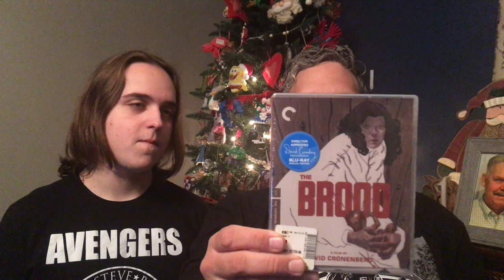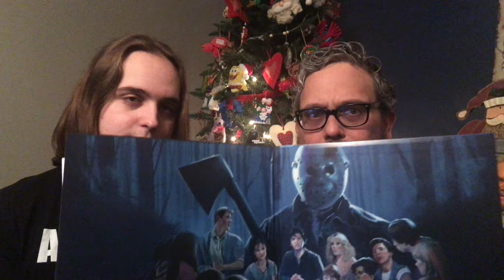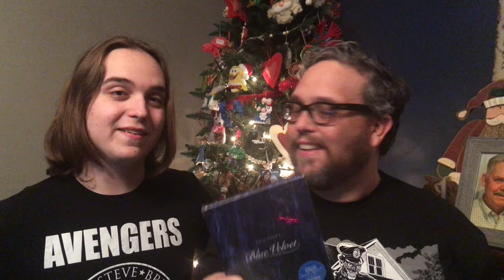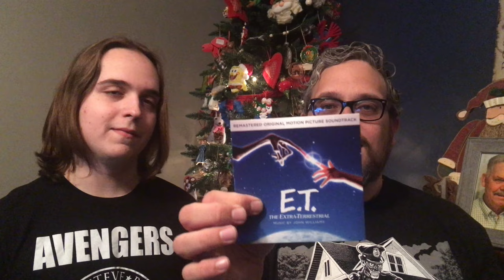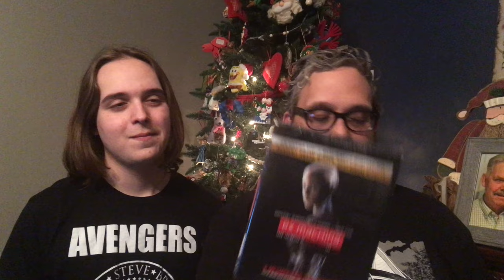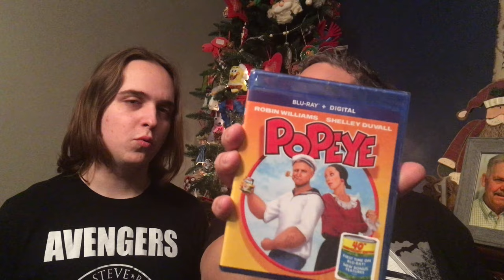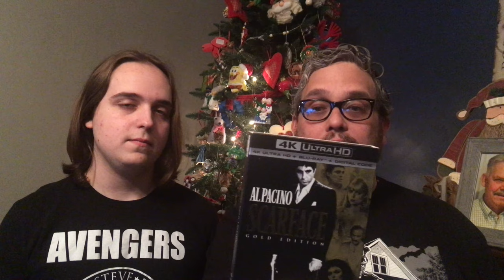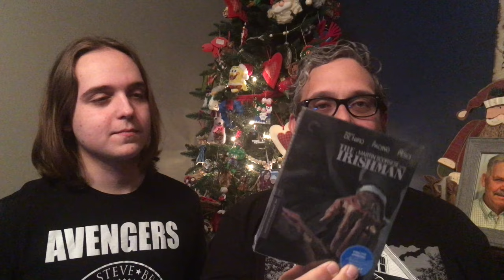HOIDAY HORROR HAUL (Naughty/Nice) 2020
This evening we show off just a few of the horror goodies we received/picked up over the holiday season. We can’t wait to drop some more reviews in 2021!!

Join our Facebook group: Backroom Horror